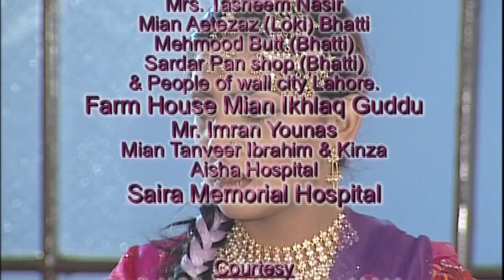Drama Serial Landa Bazar Episode 35 HD Digital Feed Drama